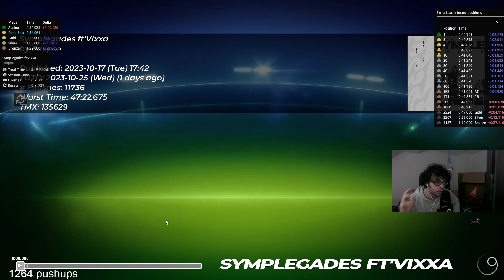TM 2020 Track of the Day "Magma Cavern" by TNTree. Author Medal